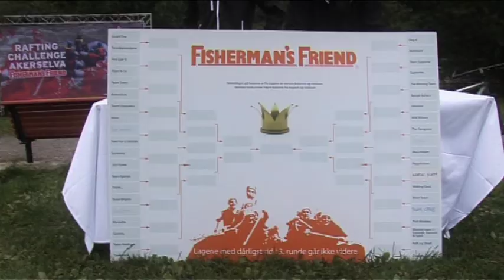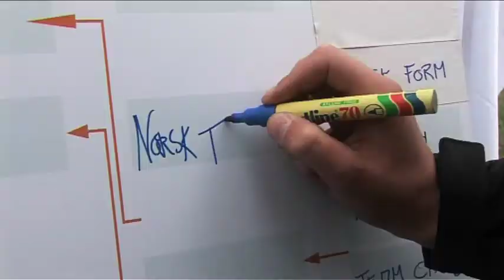Fisherman's Friend Rafting